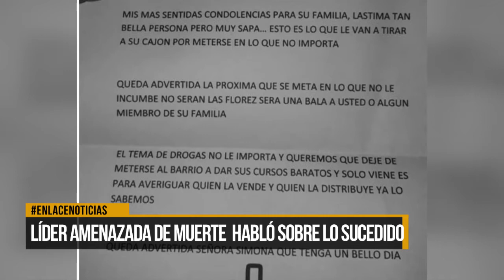Líder amenazada de muerte habló sobre lo sucedido